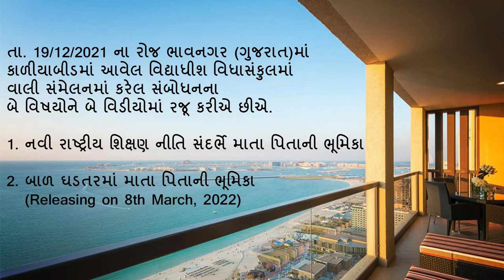નવી રાષ્ટ્રીય શિક્ષણ નીતિ સંદર્ભે માતા પિતાની ભૂમિકા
તા. 19/12/2021 ના રોજ ભાવનગર (ગુજરાત)માં કાળીયાબીડ માં આવેલ વિદ્યાધીશ વિધાસંકુલમાં વાલી સંમેલન માં "નવી રાષ્ટ્રીય શિક્ષણ નીતિ સંદર્ભે માતા પિતાની ભૂમિકા" વિષય પર કરેલ સંબોધનને આ  વિડીયોમાં રજૂ કરેલ છે.

Part 2 - Releasing on 8th February, 2022